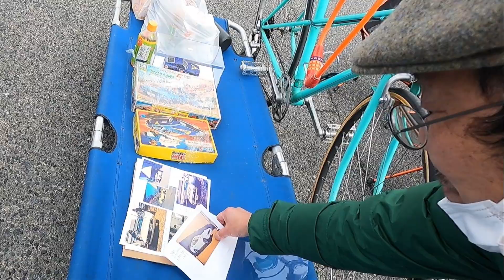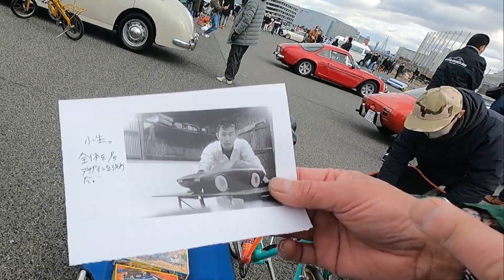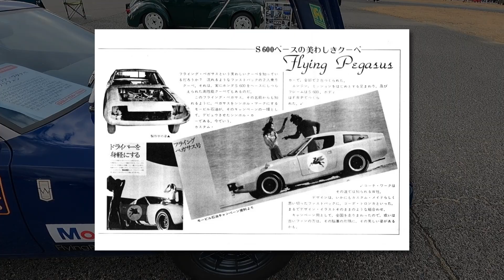Carrozzeria Watanabe Griffon (1970 Honda S600)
We've got a coach-built body, classic Honda sports car for you today, with just three are known to still exist. Drivetrain and mechanicals appear to be be stock Honda S600 items, but the FRP body, with its custom fittings, along with a tweaked interior, were custom built by Watanabe Masao. Masao of Carrozzeria Watanabe built many stunningly sleek sportscars back in the day, and very few remaining to this day.

I believe this very car is one of two used by Mobil Oil to promote their high-octane fuel in Japan in the early 1970's. The car is also wearing the Flying Pegasus 5 livery of the Dengeki Strada 5 TV show of 1974.

In 2014 a full restoration of the car was completed by Kira Jidousha. Work entailed repair of the chassis, wiring, body repair and a full repaint.

Listen to & buy music from the WasabiCars channel: